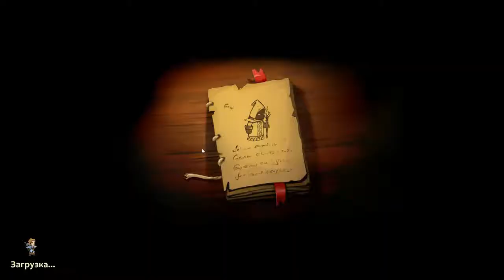Braveland - Полная версия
Braveland - От Алавар.
Скачать полную версию игры торрентом, или получить ключ, можно на сайте
Бесплатно и без регистрации